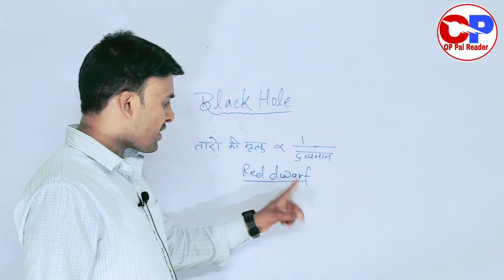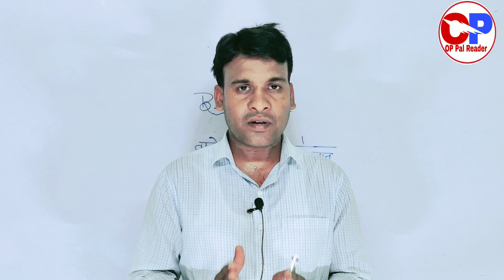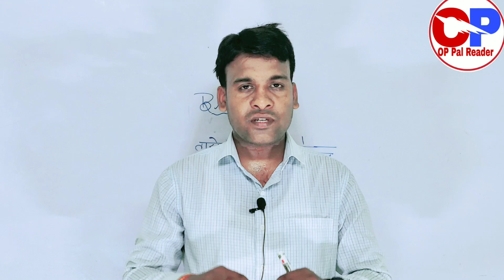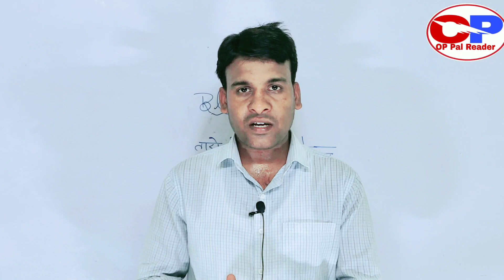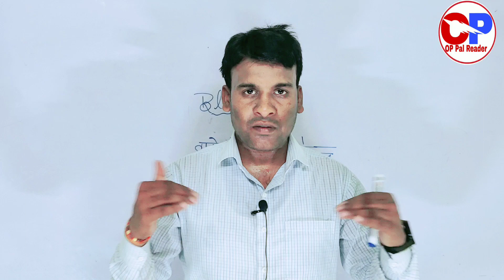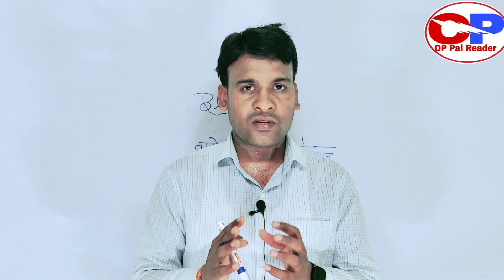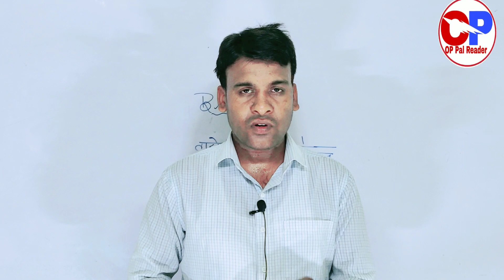blackhole black holes space sciencefacts science contradiction